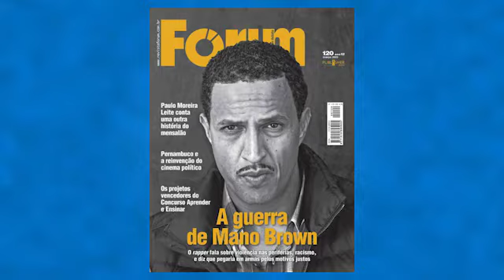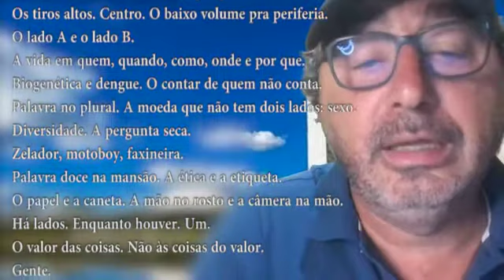Uma história pra contar: 19 anos da Fórum e 100 mil no Youtube